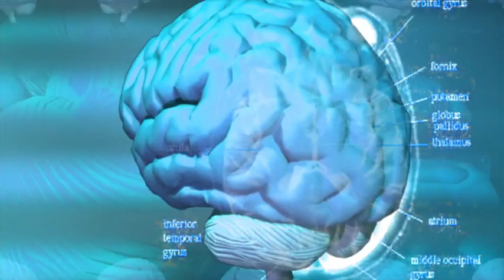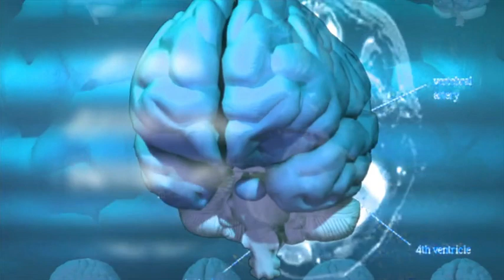Thai Ngoc have not Sleeping many years | No Sleep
Thai Ngoc live in Vietnam he is a small farmer in small village when he was 30 year old he was very ill after treatment he faced a problem to sleep they spend many days for that difficulties when he went to a Dr who cant understand reason  of unsleeping when they  complete his medical checkup the Dr says his in Insomnia Diseases